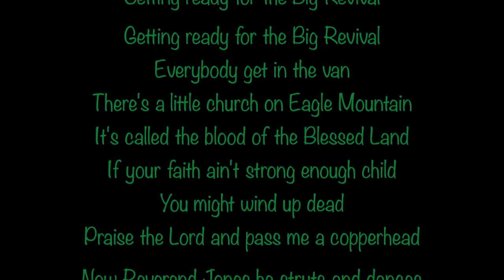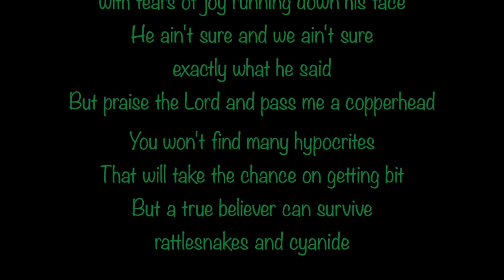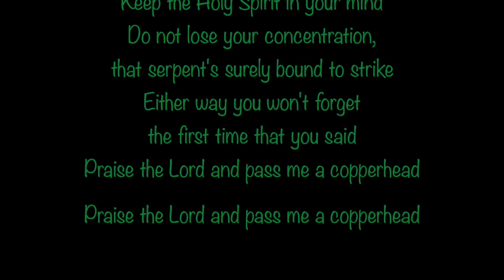The Big Revival (lyrics) - Kenny Chesney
Lyric video to Kenny Chesney's new single "The Big Revival", off the album of the same name. Comments and suggestions welcome.